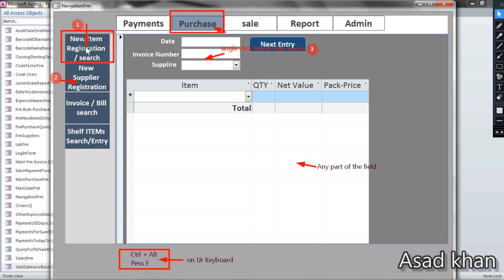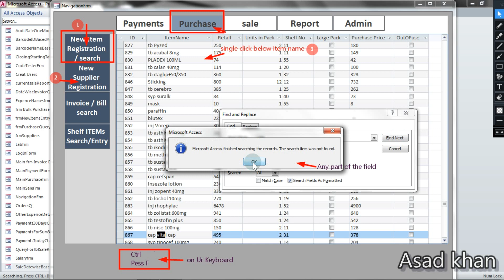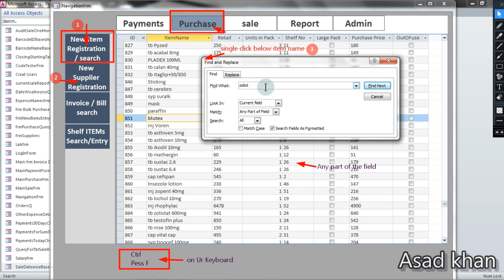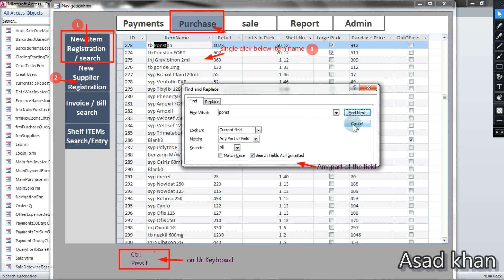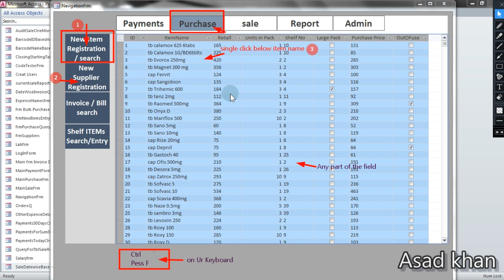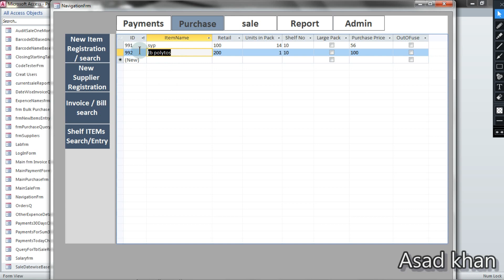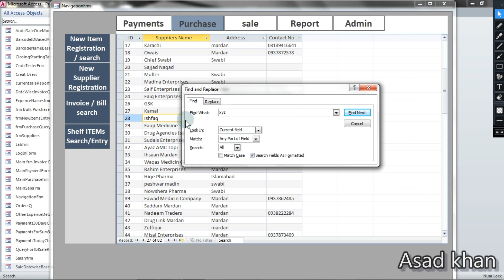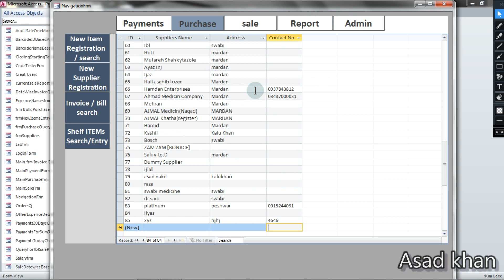Atemaad pharmacy software | Item , Company Registration/1st of the series of intro | pashto demo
this is  the introduction first recording about atemaad pos,point of sale software that can be applied to both pharmacy and General store.next steps shall be recorded then after.this a simple and easy to use pharmacy store inventory management software.the software have unique features,it also handles small clinic ,where ecg and charges of a small hospital  can also be recorded and separately handled than medicine record.processing is simplified for end user where as the details are made hiden through programing